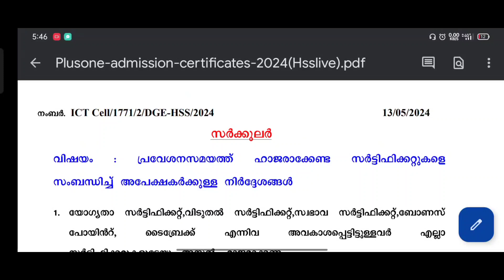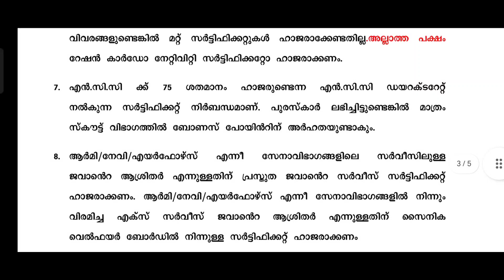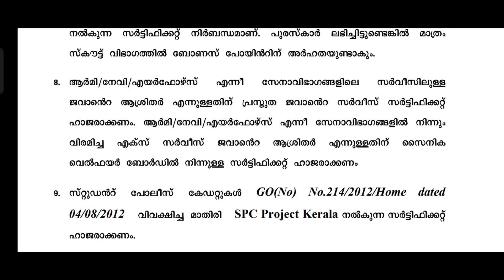പ്ലസ് വൺ പ്രവേശന സമയത്ത് ഹാജരാക്കേണ്ട സർട്ടിഫിക്കറ്റുകൾ. Certificates for plus one admission.